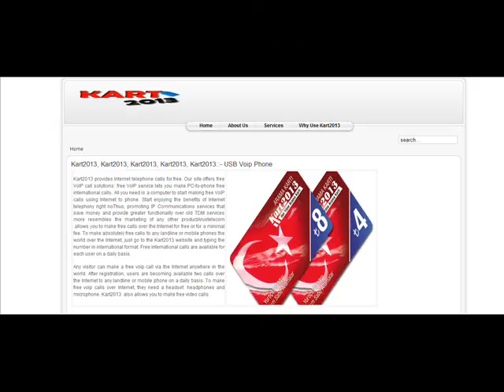Kart2013, Kart2013, Kart2013, Kart2013, Kart2013::- IP telefone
Whether you are a Carrier, Reseller or an VoIP operator, Voiceall offers you wholesale VoIP termination service with out the potentially large start up costs. Voiceall offers low cost and high quality Wholesale VoIP termination service.A-Z VoIP Termination Core Features:Benefit from interconnection with Top Tier1 carriers Direct CLI routes to key destinations Five routes offered with different QOS levels and rates  Free Setup and trial 1/1 Per Second billing Online Account Management Online CDR and Invoices Online Payment system